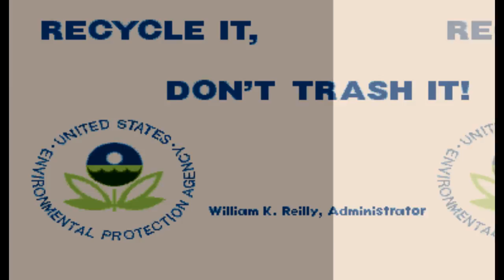Street Fighter III: 2nd Impact - Giant Attack (Arcade) - (Longplay - Yun | Hard Difficulty)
Game: Street Fighter III: 2nd Impact - Giant Attack
Language: English
Platform: Arcade
Difficulty: Hard
Damage Level: High
Character: Yun